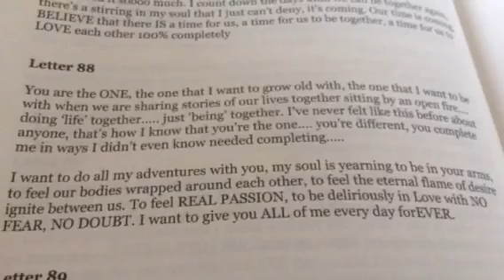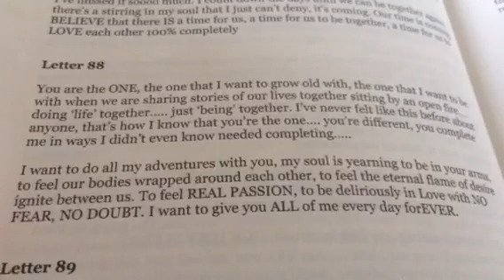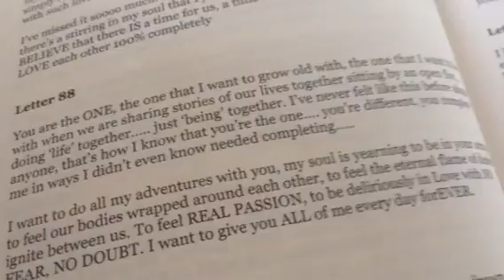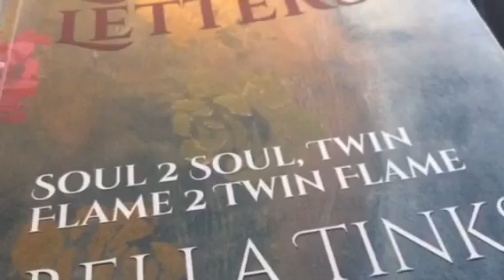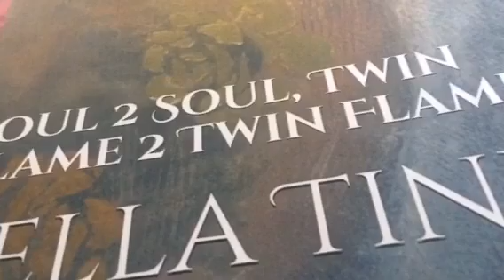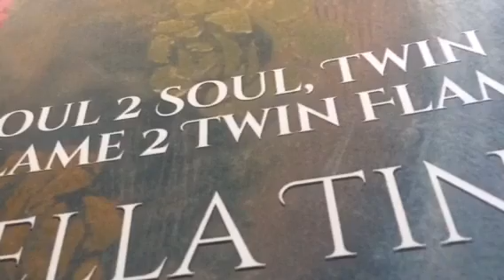Twin Flames 🔥🔥DM says, " I want to grow old with you "🔥🔥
Divine Love Letter Book on Amazon
Paperback & eBook